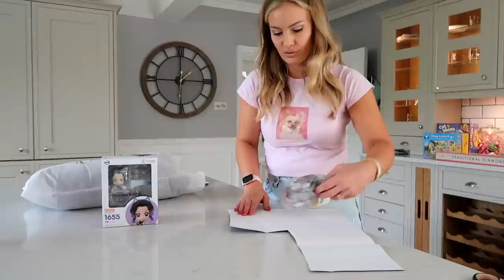Try on Haul - New Jeans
Anna got new high-waisted mom jeans from River Island* so she tried them on as the title suggests! ha hope your having a good day.. see you tomorrow

*Gifted products from River Island.